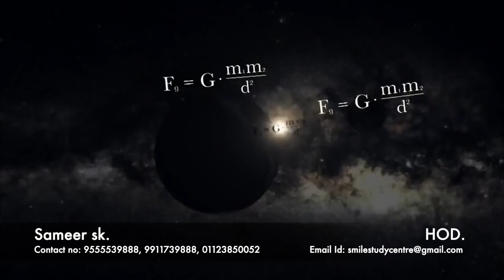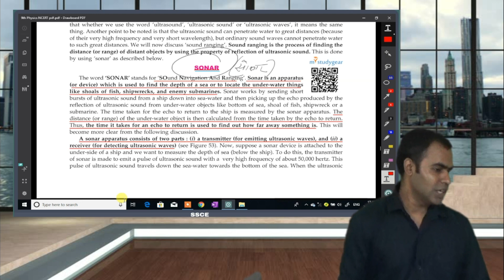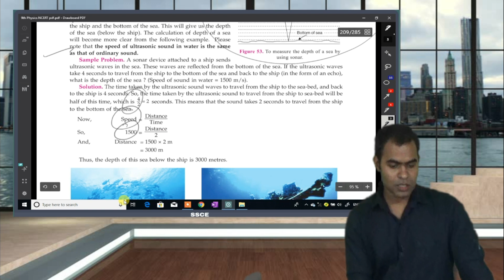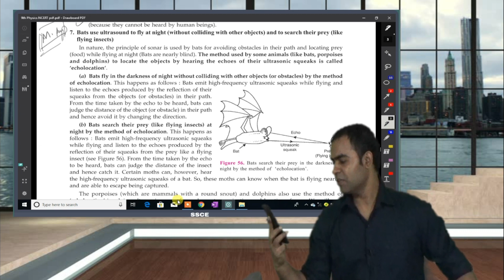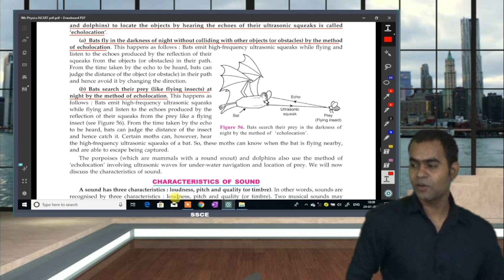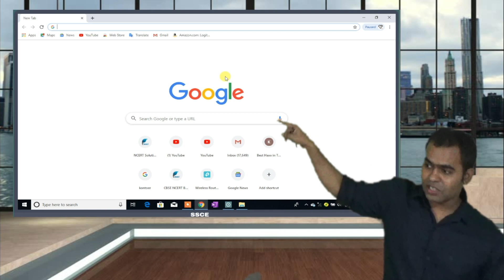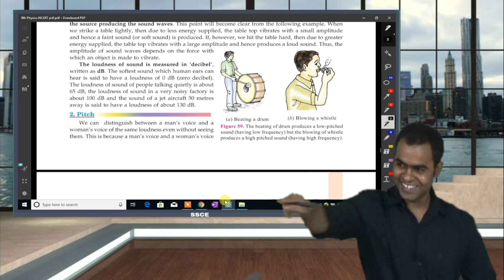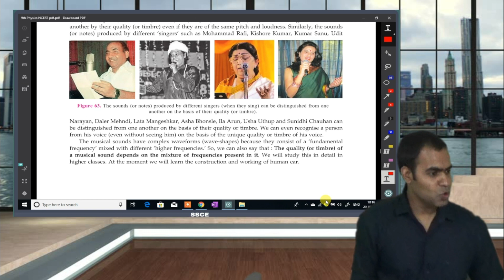Sound Class 9 Topic Sonar How bat prey, Characteristics of sound, important Questions, ssce